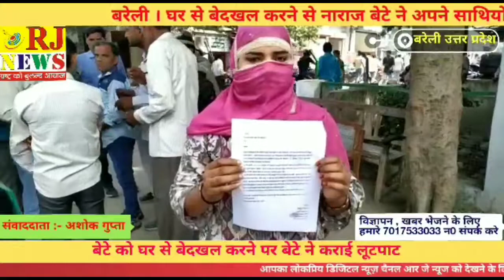RJNEWS BAREILLY_NEWS 4NOV2019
4Nov. Buletain report ashok gupta